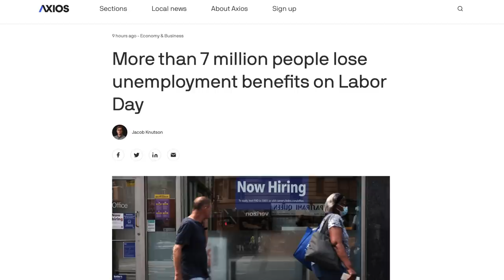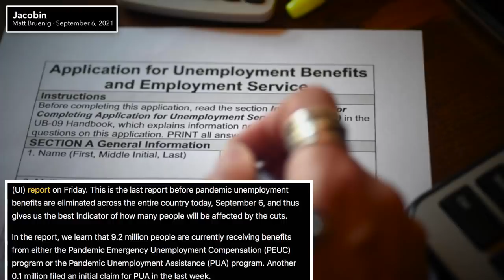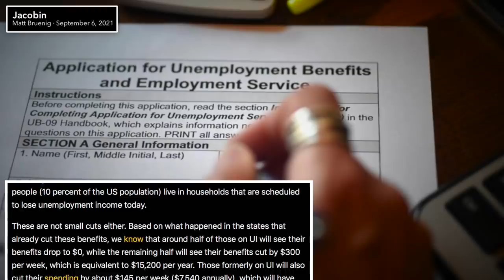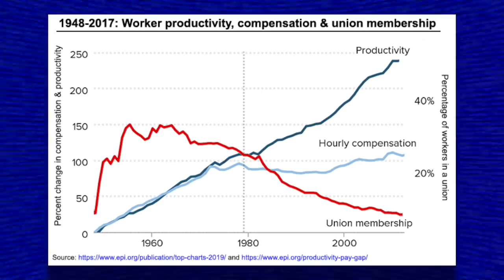Joe Biden Lets MILLIONS of Americans Suffer as Pandemic Unemployment Benefits Expire